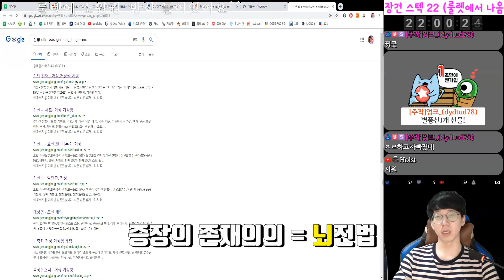하룡서버 키우기, 철비트리 6화(각도올, 증장) │거상 강철비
▶ 답글NO! 새로운 덧글로 적어야 저한테 알림이 뜹니다!